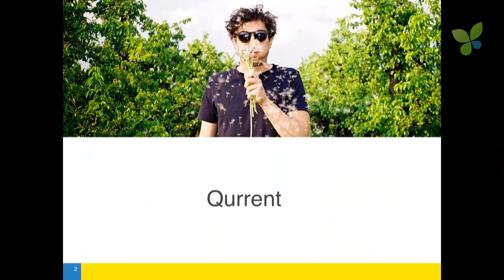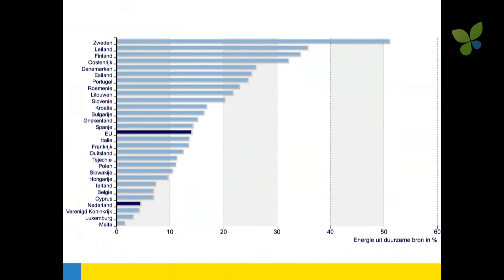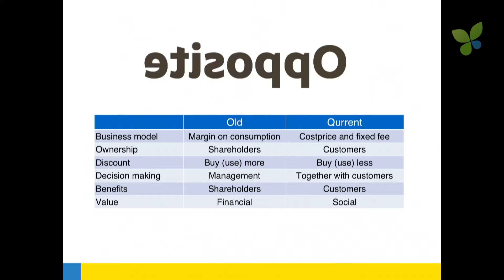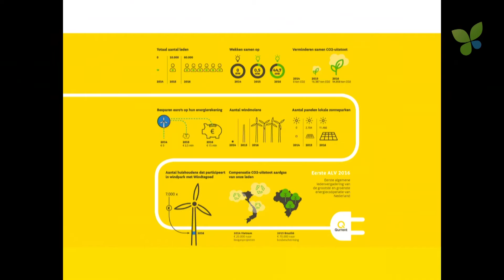ECO16 Amsterdam: Richard Klatten Qurrent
Richard Klatten pitches Qurrent at ECO16 Amsterdam. Qurrent is a Dutch smart green startup utility that is fully owned by DOEN Foundation to invent a new and very innovative utility with a fair business model: customers get a discount if they consume less energy and they co-own Qurrent as members. Qurrent was launched in January 2014 and currently has got 60.000 members = customers. That's pretty impressive.